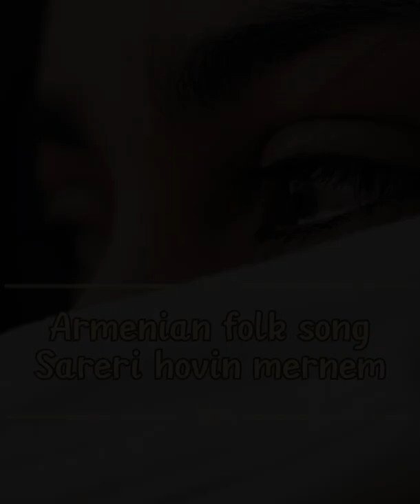SARERI HOVIN MERNEM ||ARMENIAN FOLK SONG || OLIPERUKKI#SHORTS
A COVER SONG BY TAMIL GIRL
LINCYREJO